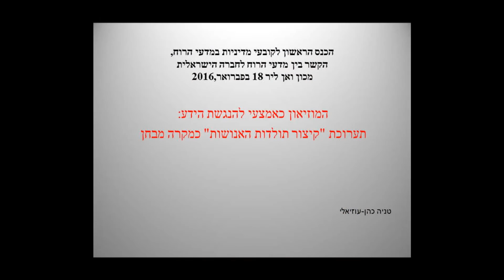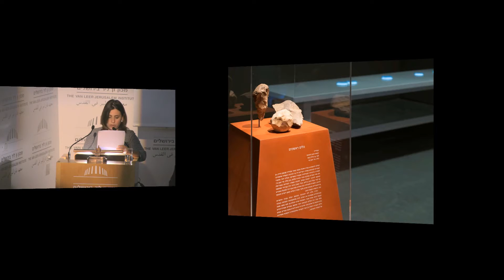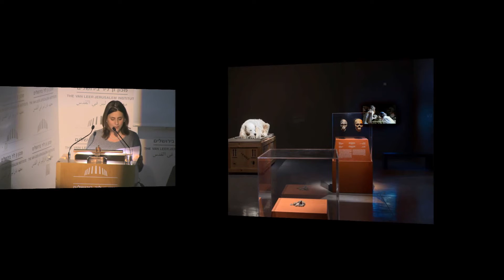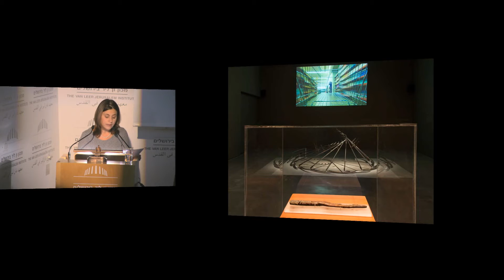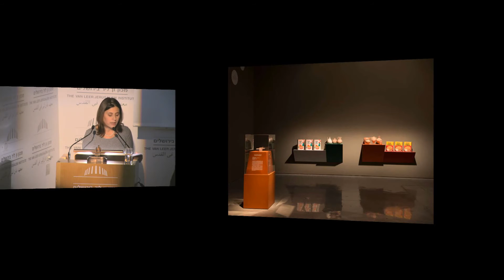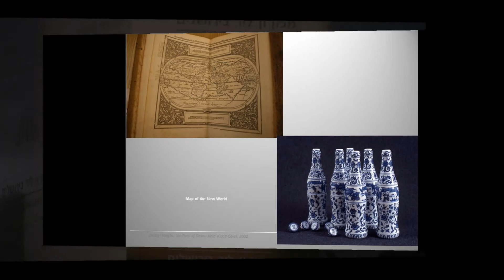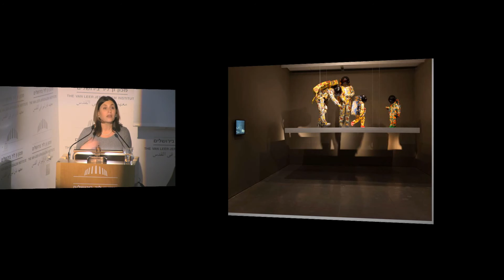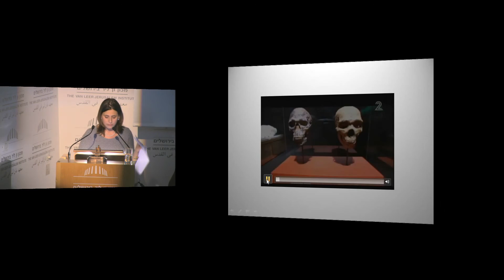הכנס הראשון לקובעי מדיניות במדעי הרוח | גב' טניה כהן עוזיאלי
הכנס הראשון לקובעי מדיניות במדעי הרוח, הקשר בין מדעי הרוח לחברה הישראלית

יום חמישי 18/02/16

מדעי הרוח ומוסדות תרבות
יו"ר: ד"ר אפרים שהם שטיינר, אוניברסיטת בן-גוריון בנגב 00:00

גב' טניה כהן עוזיאלי, מוזיאון ישראל
מוזיאון כאמצעי להנגשת הידע: תערוכת "קיצור תולדות האנושות" כמקרה מבחן 6:07